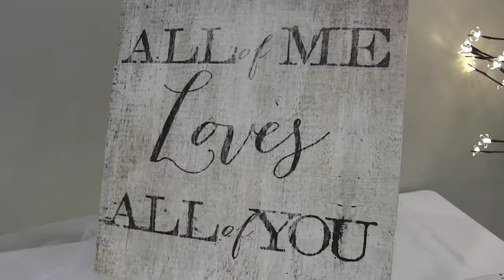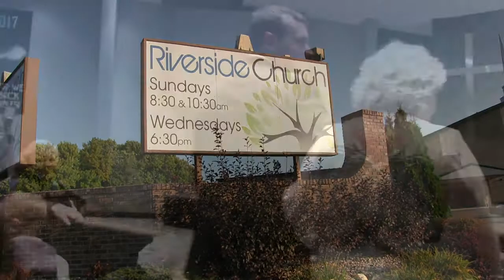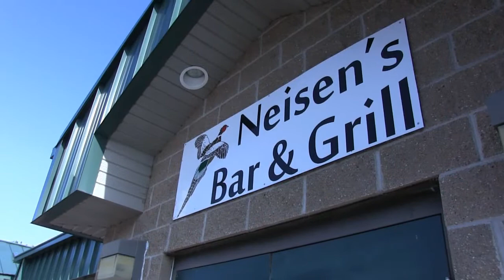Jordan and Brittany - Wedding Highlights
Highlights from Jordan and Brittany's wedding - 9/9/2017

Credit: T Carter Music - Here We Stand